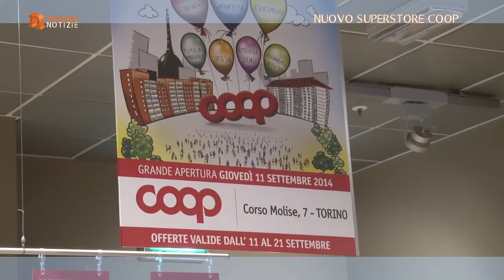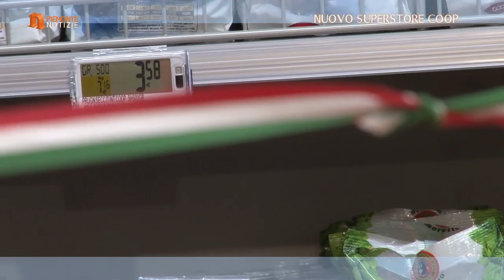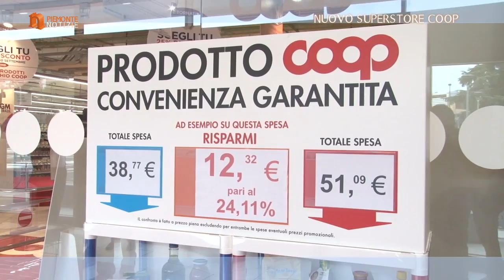Nuovo Superstore Coop a Torino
Più valori ai tuoi desideri: qualità, convenienza, assortimento, cortesia, tutela ambientale e risparmio energetico sono queste le key word del mondo Coop riunito per l’apertura del nuovo superstore di Corso Molise a Torino. Una dimensione efficiente e rinnovata in una zona periferica di Torino con l’intento di recuperare le aree mettendo a servizio dei soci e della comunità una struttura a dimensione umana e innovativa. Nelle parole del suo Presidente Ernesto dalle Rive il progetto e gli obiettivi futuri di Nova Coop